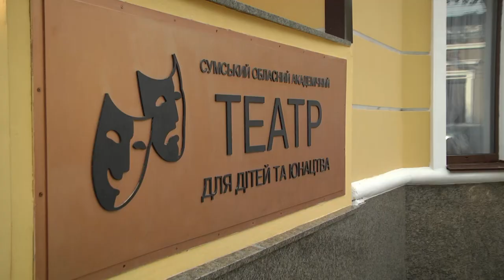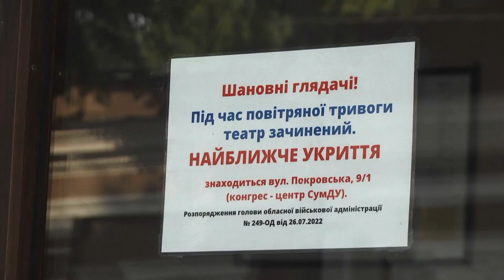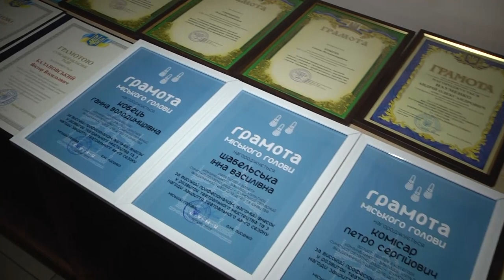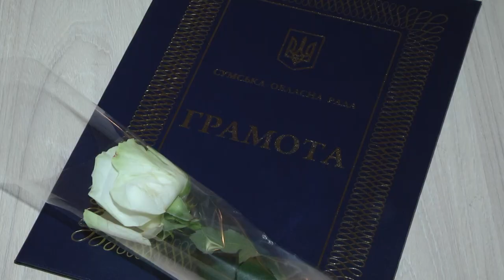ТЮГ. Закриття 48-го театрального сезону